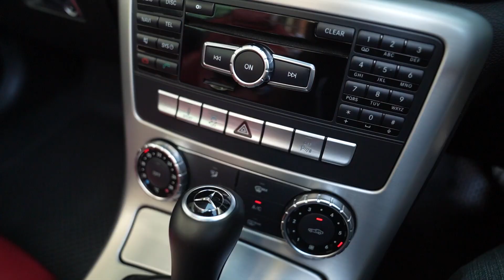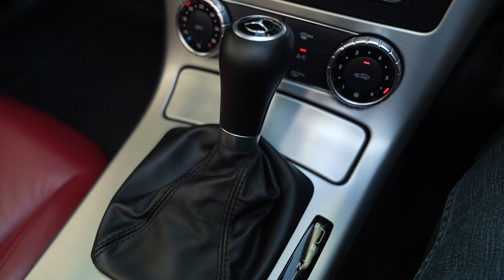SLK200 AMG ปี12 เลขไมล์เพียง 7x,xxx km ขับเปิดประทุนรับลมหนาว สวยกริ๊บ รถศูนย์ Benz Thailand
Benz SLK 200 Amg ปี 12 เลขไมล์เพียง 7x,xxx km ขับเปิดประทุนรับลมหนาว สวยกริ๊บ รถศูนย์ Benz Thailand ดูแลอย่างดี กับราคาเบาๆ เพียง 1.59 ล้านเท่านั้น!!

ไม่อยากพลาดรถสวยรุ่นที่เล็งไว้ คลิกเข้าร่วมได้ที่ลิ้งค์นี้เลยค่ะ

ติดตามเน้งได้ที่นี่เลยค่ะ

BENZ    SLK200AMG   ปี 12 รหัส #7116

- AMG SPORT PACKAGE/ล้อแม็กAMGขอบ18"/เบาะ-พวงมาลัย AMG
- หลังคาเปิดประทุนอัตโนมัติ/หลังคาแก้ว
- แผงบังลม wind deflector/เชื่อมต่อฟังเพลงจาก Smart phone,Youtube
- ตกแต่งด้วย Brushed Aluminium
- นาฬิกา Analog สุดหรู/ภายในสีแดง สุดสปอร์ต
- เบาะไฟฟ้าเต็มตัว 10 ทิศทาง Memory Package/LED daylight ตรง
- พวงมาลัย ทริปโทรนิก สามารถเปลี่ยนเกียร์ได้
- ขับขี่โหมด Sport และ ECO ประหยัดน้ำมัน
- เพิ่งเซอร์วิสมา 1028 กม.